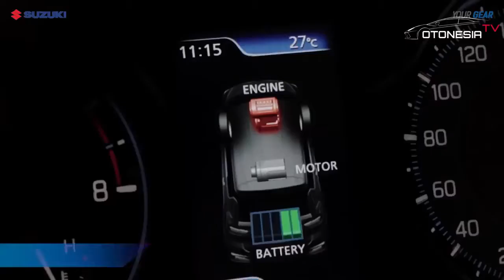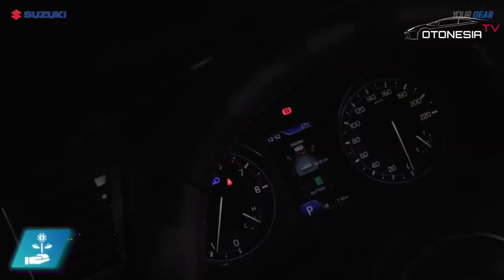Keren dan Canggih Fitur Terbaru Ertiga Hybrid 2022 Irit BBM ?